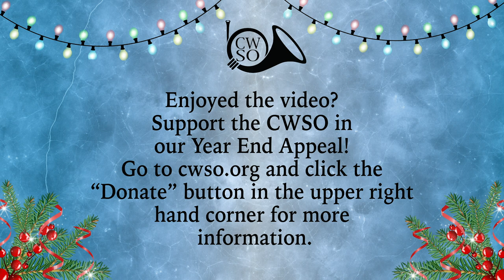CWSO Christmas: CWSO Percussion Section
We're ending our 12daysofchristmas with a BANG! On the twelfth day of Christmas my true love gave to me... CWSO drummers drumming. You won't want to miss this performance from the CWSO Percussion section. Merry Christmas and Happy Holidays! cwso12daysofchristmas Liked the video? Support us in our Year-End Appeal! Thank you for all of your support!